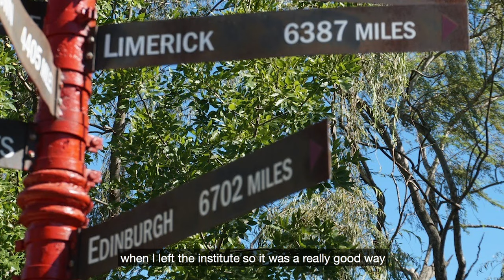Third Level Stories | Aisling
‘Applied Languages’ graduate Aisling shares her  learning experiences, having completed Erasmus in Germany and an internship in Argentina, she immersed herself in new cultures and gained everyday skills in languages.